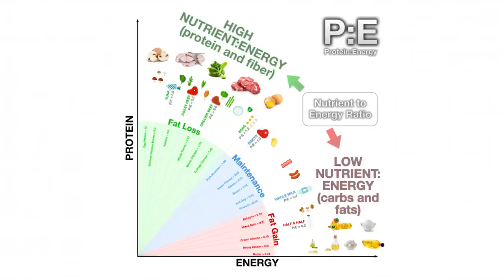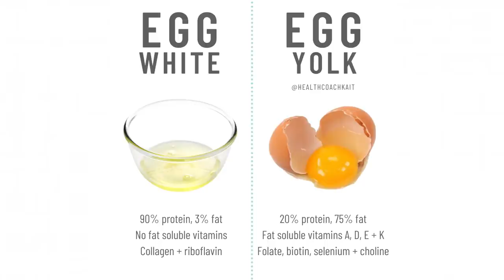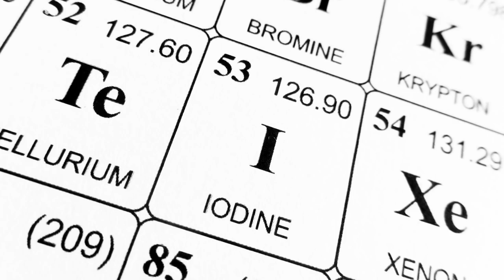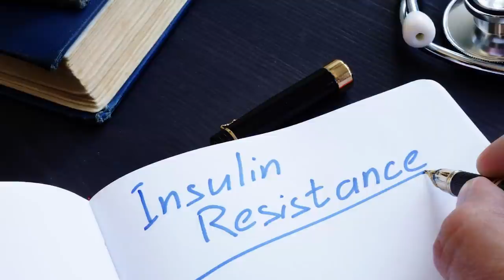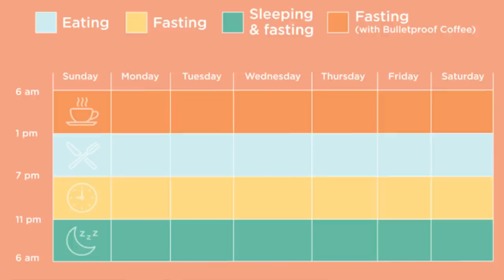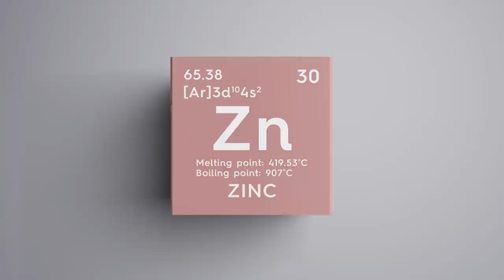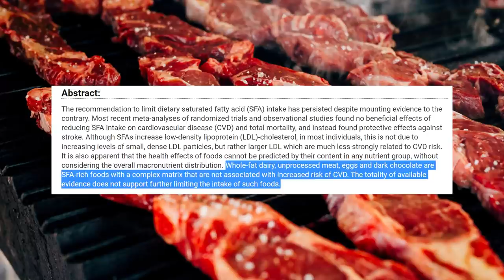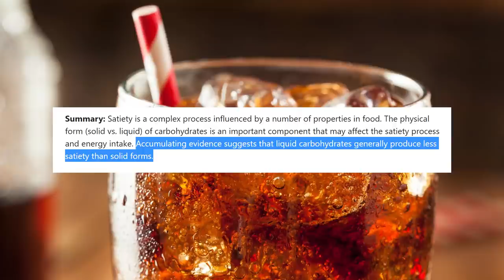The 5 BEST Foods For Weight Loss! (AND THE WORST)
The 5 best foods you can eat if you want to lose weight, and the worst 3! The best foods for weight loss are NOT those that are lowest in calories. Low-calorie diets do not lead to sustainable weight loss. These foods will keep you full while providing all the nutrients you need. 𝗖𝗟𝗜𝗖𝗞 𝗧𝗢 𝗥𝗘𝗔𝗗 𝗠𝗢𝗥𝗘 ↓

0:00 Intro
1:05 Protein to energy ratio
2:50 Food 1
3:47 Food 2
4:44 Food 3
7:16 Food 4
8:10 Food 5
9:35 Worst foods for weight loss

☆ 𝘾𝙊𝘼𝘾𝙃𝙄𝙉𝙂 ☆
Insulin Resistance Masterclass + Meal Plan

☆ 𝙆𝘼𝙄𝙏 𝙍𝙀𝘾𝙊𝙈𝙈𝙀𝙉𝘿𝙎 ☆
BEEF LIVER CAPSULES